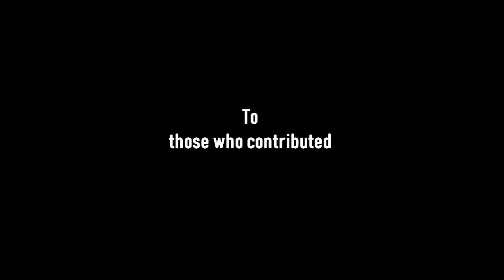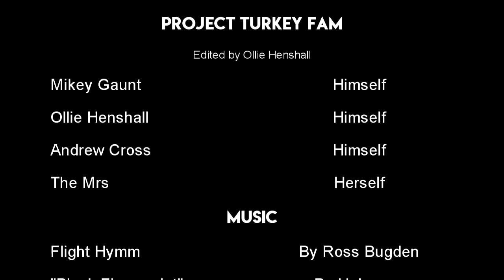IVE BEEN NICE TO YOU, YOU STUPID WOMAN!!! - Uno Funny highlights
This may be the most dramatic Uno video you'll probs ever gonna watch and when you see the ending you'll be beging for more.